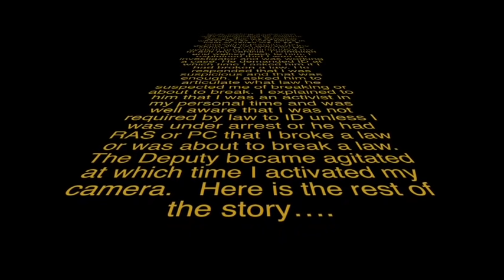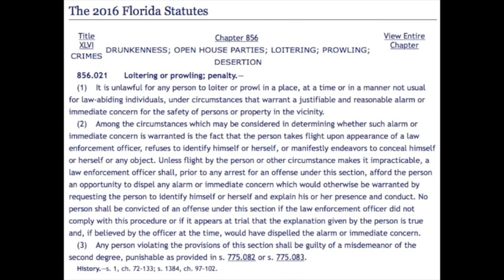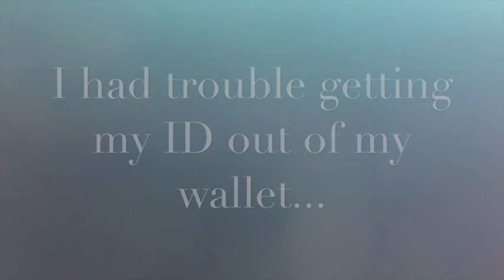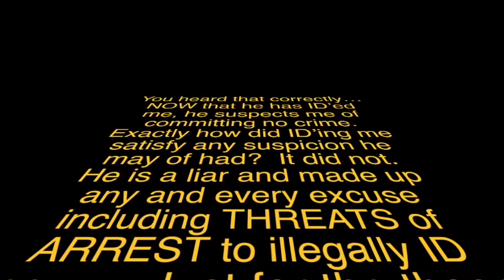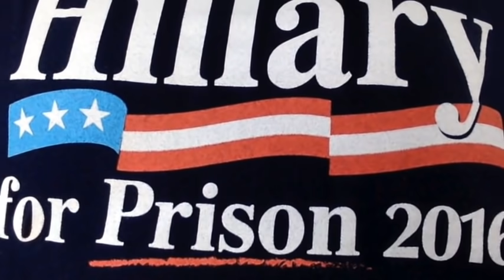ILLEGAL DETENTION by ACSO